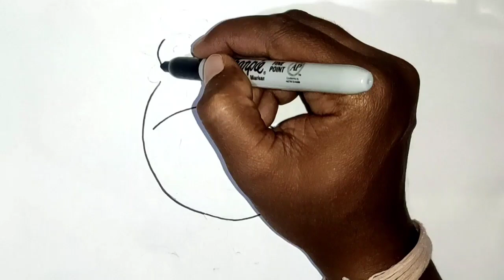6 Number से मूर्गा बनाना सीखें । Step By Step Hen Drawing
6 Number से मूर्गा बनाना सीखें । Step By Step Hen Drawing
your query-
simple drawing for hen,
hen Drawing step by step,
hen Drawing for kids,
hen Drawing for beginners,